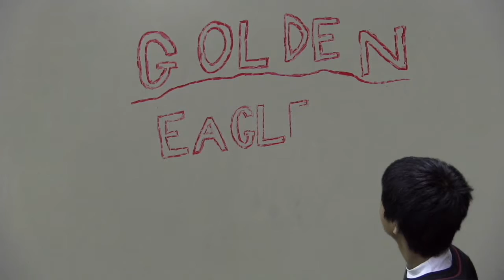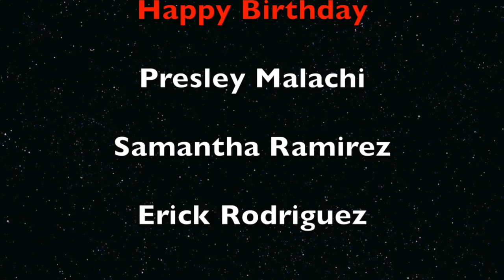Golden Eagle Report, Wednesday, March 14, 2018